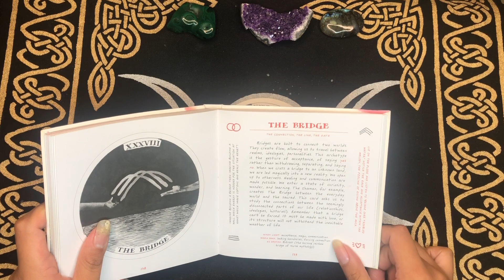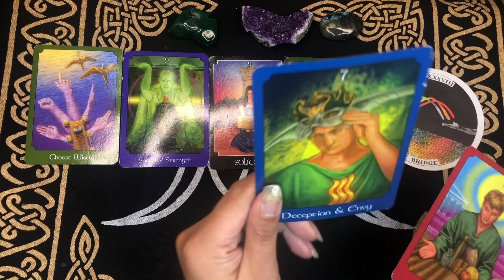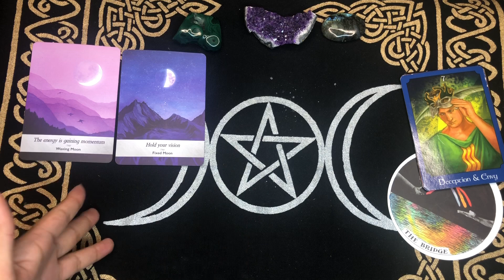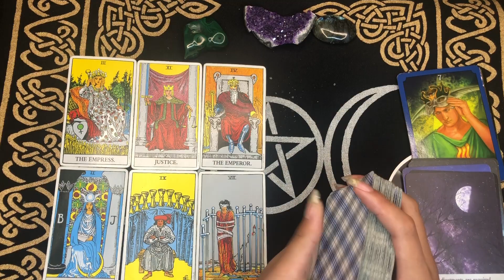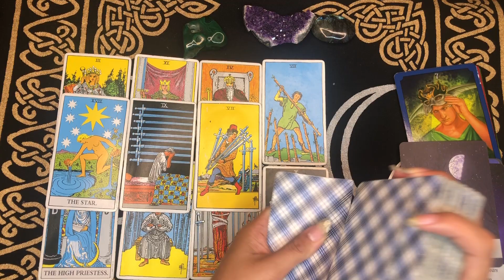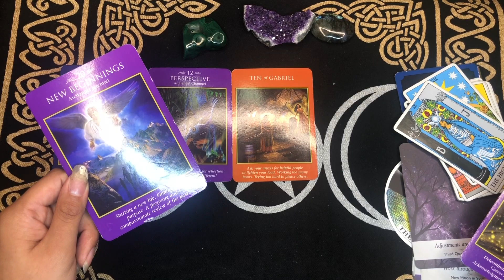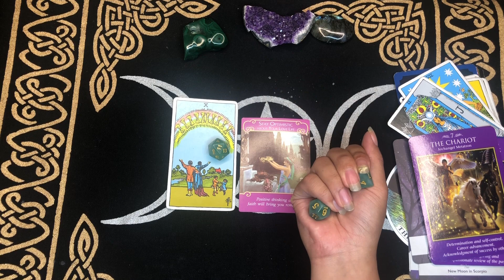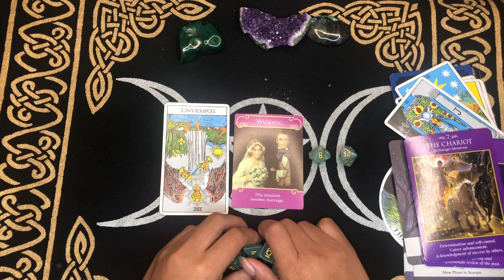JULY 2020 MONTH AHEAD READINGS FOR THE EARTH SIGNS | Everything Changes | Taurus, Virgo, Capricorn